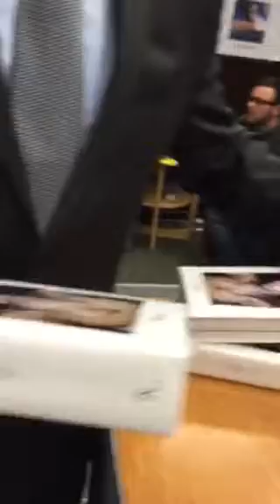Animal rights at kim Kardashian's book signing LA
Animal rights activist carole Raphaelle davis speaks out for animals at kim Kardashian book signing at the grove. I got a text she would be there and to come speak out. I did what I could, last minute. I wish more activists had come to join us to speak out for animals. Thank you Lola, Sarah, Brenda and the others I haven't met, you are brave. The security was muscular and intimidating and so were the fans. People don't realize it is dangerous and these guys can really hurt you (I know).

PS: It's really sad when activists from my home town, NYC, put down the few who came out last night. I have been marching and organizing protest for animals from before they were born. Young people think they know everything. Deeply hurtful. It hurts but not nearly as much as what the fur bearing animals must endure so I will endure this, no problem. People are mean and animals deserve better.

KK, grow a heart and a brain. Look into getting some empathy if you can. I hope you wake up for your lovely daughter's sake.